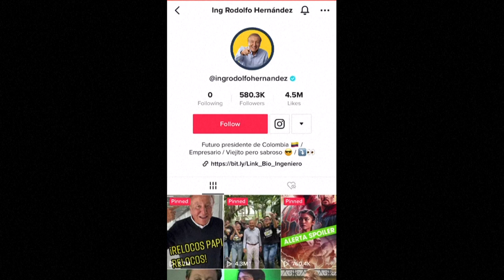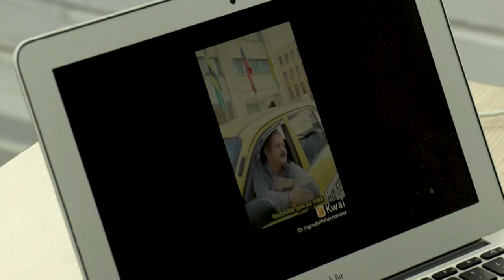Rodolfo Hernández y su TikTok detonan la política en Colombia | AFP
Un millonario septuagenario, lenguaraz, sin partido ni ideología, que usa TikTok como tribuna e irradia alegría a un electorado en crisis, se perfila como presidente de Colombia. El fenómeno de Rodolfo Hernández detonó las estrategias tradicionales de la política.